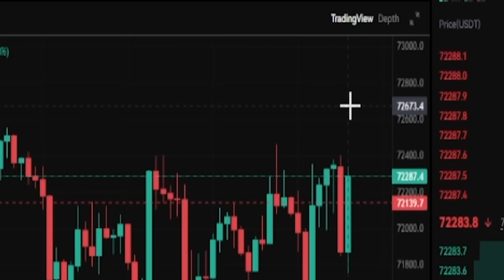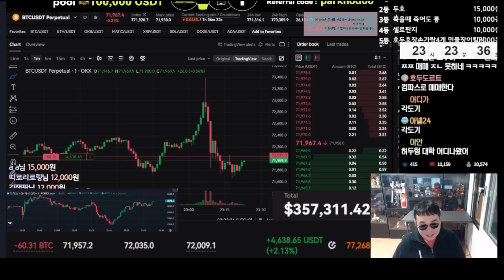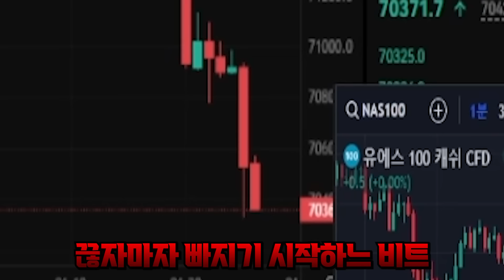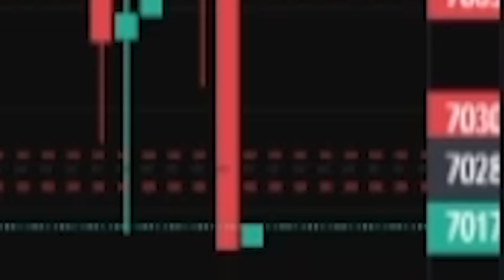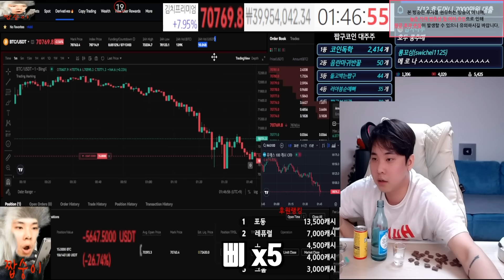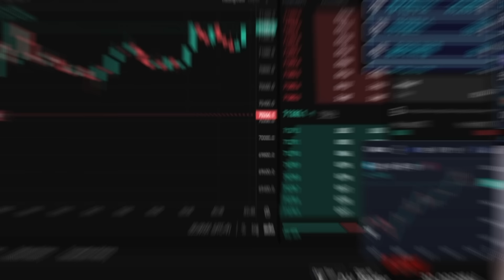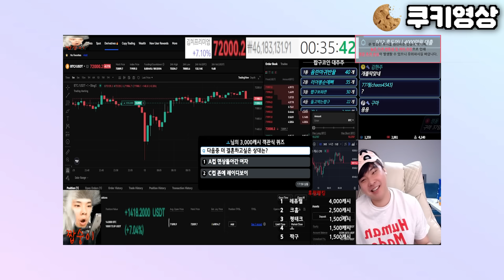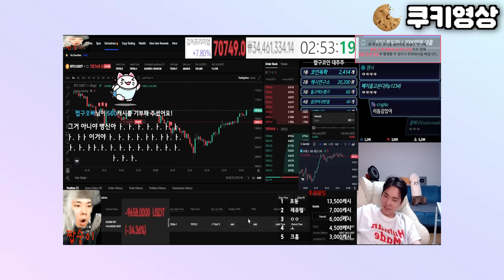코린이의 대출 매매가 위험한 이유 (호두머니)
*아래 링크로 가입시모든 거래소 수수료 최고 혜택 적용중 *
▶빙엑스 레퍼럴 (평생 수수료 페이백45프로 업계 최대 최초!)
레퍼럴 코드 : zzap9
*매일 새벽 12시이전에 거래한 수수료 2시에 개인지갑으로 자동 페이백*

▶OKX 레퍼럴 (평생 수수료 할인30%)

*팀이름 : zzab bang ggul / *팀 조인 등록 버튼 필수*
바이비트 : 추후 업데이트 예정
비트겟 : 추후 업데이트 예정

*짭구 레퍼럴 가입하신분만 참가가능*
*개인대회 링크 들어가셔서 참가신청 필수*